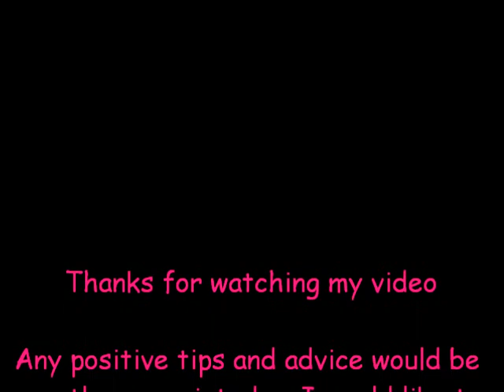Jasper Conran London fashion week catwak show